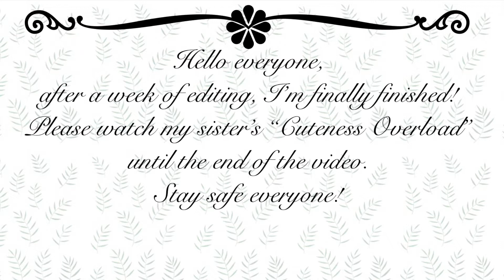Kawaii Pepanie! | sophepanie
Hello everyone!
After a week of editing, I’m finally finished! Please watch my sister’s “Cuteness Overload” until the very end of the video!